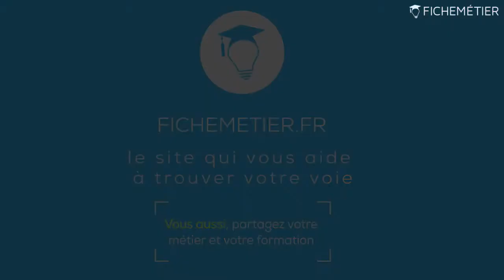Comment devenir Formateur Web pour Dirigeants ? (Jean Marc Houël) | Merci Bobby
Jean-Marc HOUËL, Formateur Web pour Dirigeants, nous parle de son parcours & de son métier 🐆 ⏬ Dans cette vidéo ⏬

🔑 Tu te demandes quel métier te correspond ?

📍 Accès rapide
Intro 0:00
Qui es-tu ? 0:12
Quel est ton parcours ? 0:34
C'est quoi ton métier de formateur ? 1:19
Ce que tu aimes le + dans le métier de formateur ? 3:18
Ce que tu aimes le - dans le métier de formateur ? 4:11
Quelles formations pour devenir formateur ? 4:39
Quel est le salaire d'un formateur ? 4:56
Un conseil ? 5:59
Quel est ton projet de cœur ? 6:25
Si tu avais un super-pouvoir ? 6:53
Si tu étais un animal ? 7:13